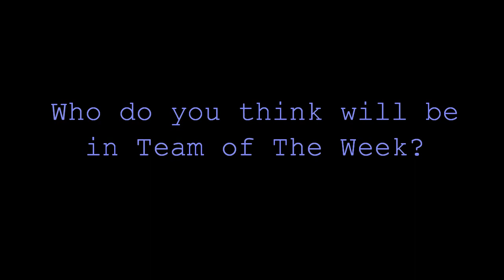FIFA 12 Pack Opening Ultimate Team Road To FIF MESSI Part 3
FIFA 12 pack opening in Ultimate Team. Fourth Inform FIF Messi. Will I get him or not? Let's find out.